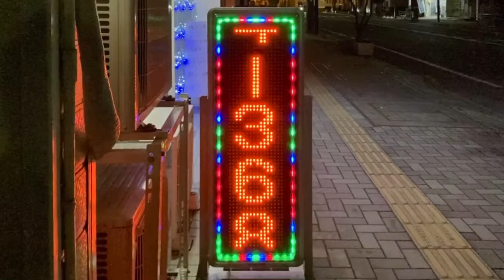広告用の電光掲示板 TOWA製 キャクトール 華三ラーメン(長野県長野市篠ノ井布施高田８５２)